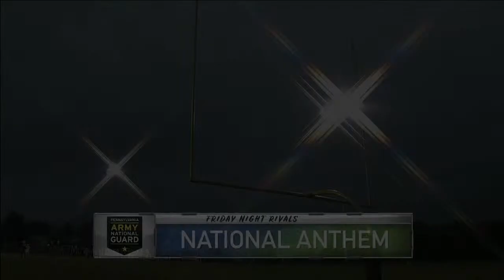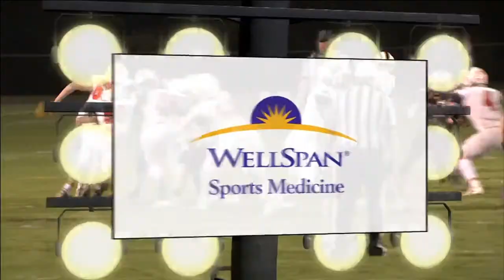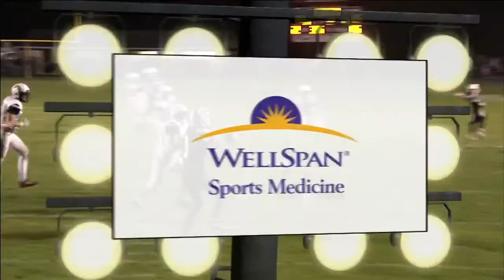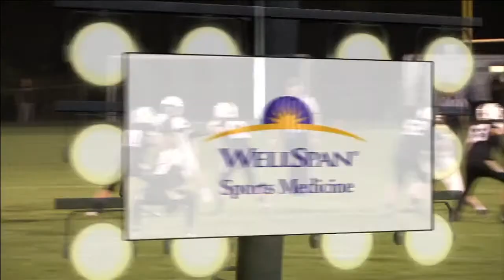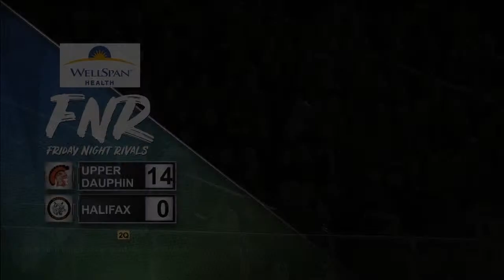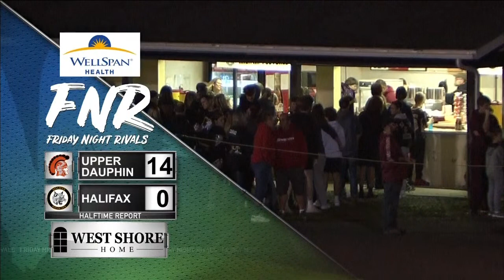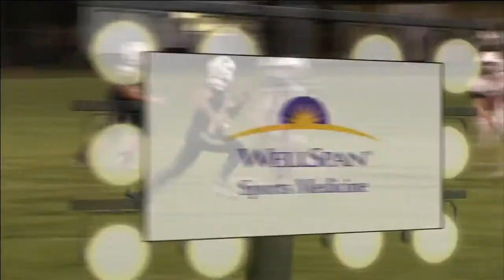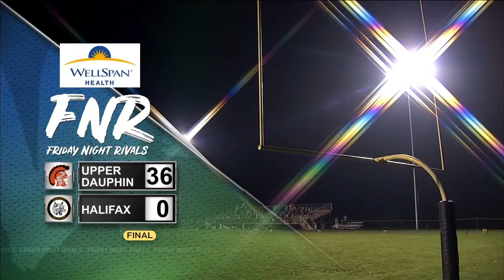Friday Night Rivals: Upper Dauphin at Halifax